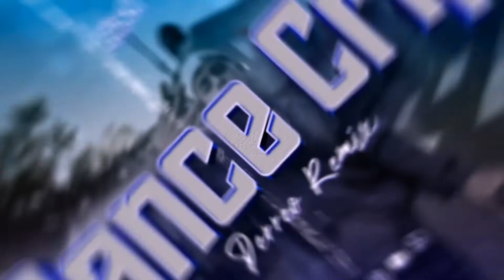Dance Crip ( Perreo Remix ) - The Black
💣 Mas de The Black 💣